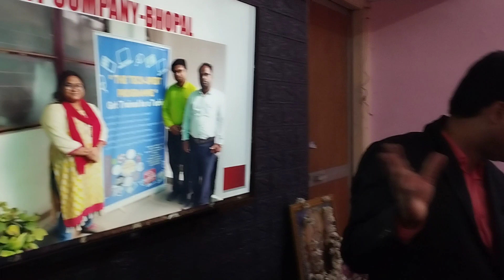4th vistar foundation day program